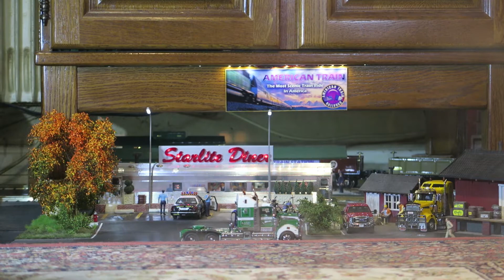MTH PREMIER #20-3488-1 141P Mikado Steam Engine O Gauge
MTH PREMIER #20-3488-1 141P Mikado Steam Engine w/Proto-Sound 3.0 - Chaumont #216